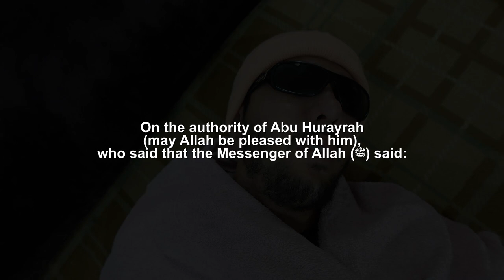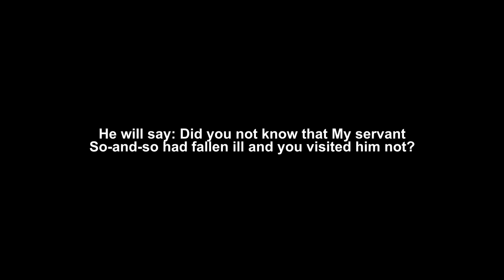Muslims and Allah